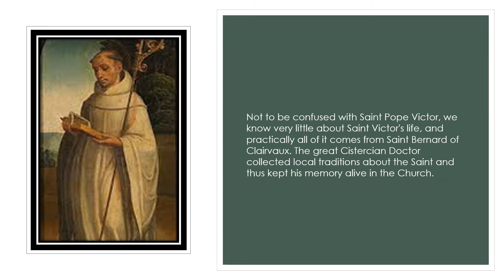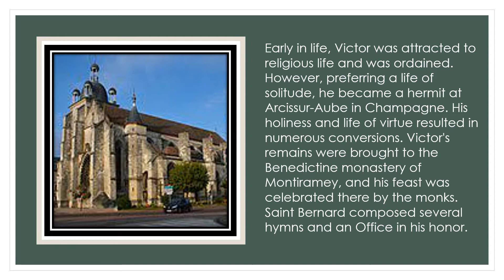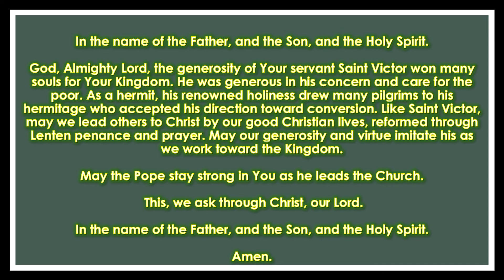Saint Victor (Feb 26)